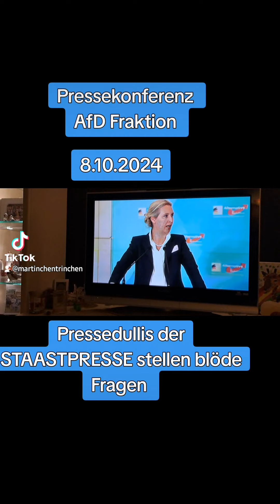Pressekonferenz AfD 8.10.2024